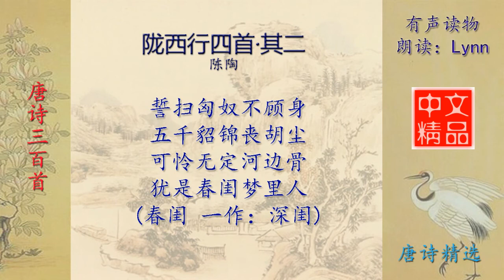陇西行四首·其二 - 唐诗三百首 配乐朗读与释义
唐诗三百首 配乐朗读与释义